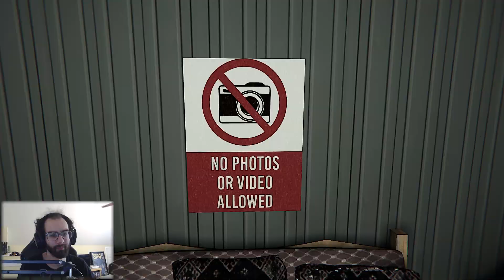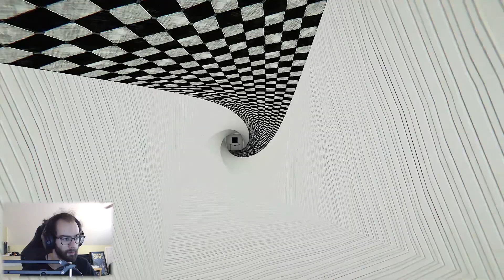VIEWFINDER BUT SPOOKY | Liminal Gallery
[Day 29 of 31 Nights of Terror] - [Spooky Nights #80]
Welcome to the Liminal Gallery! Here, you will see and bring photos to life, just like in Viewfinder.

Developed by KenForest